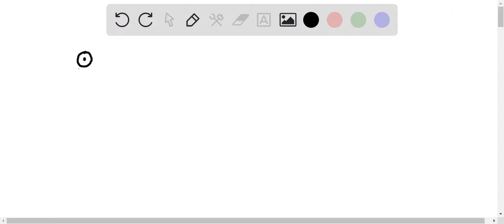Two identical ping pong balls are held a certain fixed distance apart: The ping pong balls are char…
Two identical ping pong balls are held a certain fixed distance apart: The ping pong balls are charged and experience an electrostatic force of magnitude F due to each other. Over time; the charge gradually leaks off of the ping pong balls, until each has lost half of its original charge. At this lime; the magnitude of the electrostatic force will be